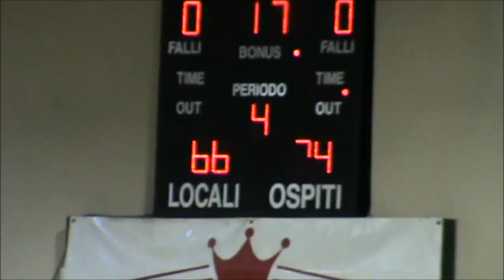Todi Valdiceppo - Gara 2 - Highlights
In attesa della terza e decisiva sfida, le migliori azioni di Gara 2 vinta dalla Valdiceppo con il punteggio di 66-74